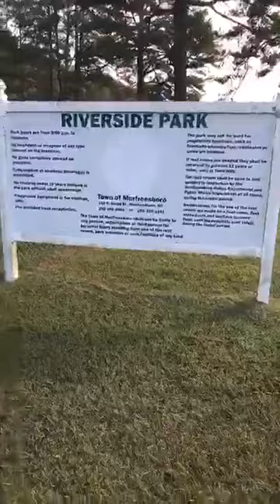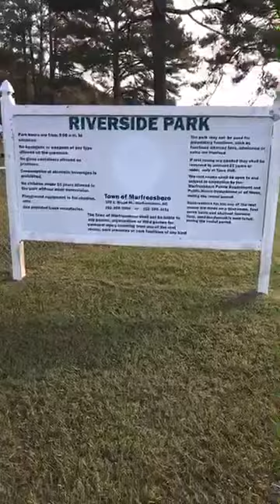Oct26 CommunityTailGate 001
- We Are Striving To Be A "Beacon of Light and Hope".